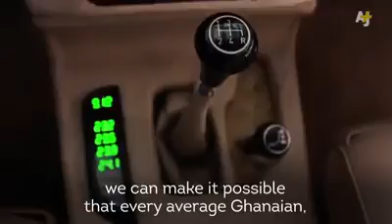Ghana made Electric car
First in Africa. Doesn't use fuel. Has no key. Uses a walking stick to unlock doors and start engine. The vehicle talks. It talks one of the most widely spoken Ghanaian languages. It talks TWI. WOW.

Made by KANTANKA GROUPS OF COMPANIES